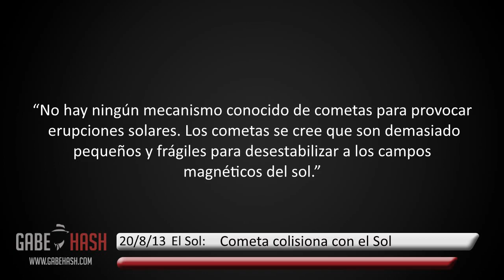COMETA COLISIONA CON EL SOL HOY 20 DE AGOSTO 2013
PAGINA WEB

El Sol: Un pequeño cometa cayó en el Sol la mañana de hoy 20 de agosto 2013,  y justo antes de que este cometa llegue al Sol, este expulso una eyección de masa coronal (CME)
El video fue grabado por el observatorio Solar y Heliosferico (SOHO) y se puede ver como antes de llegar al Sol este es evaporizado.